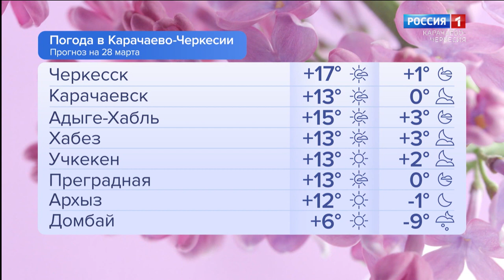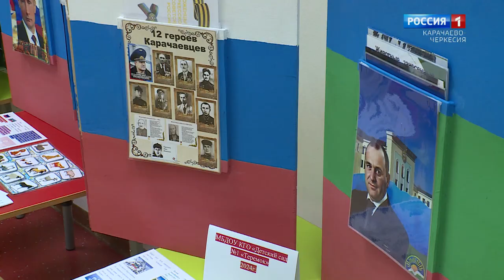Утро России. Карачаево-Черкесия 29.03.2024